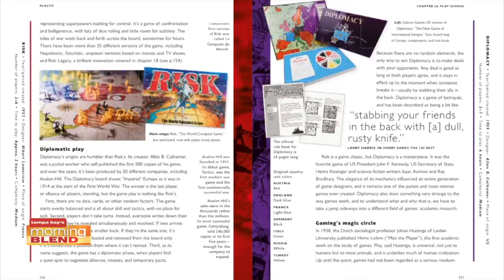History of Games | Morning Blend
New book focuses on history of board games.